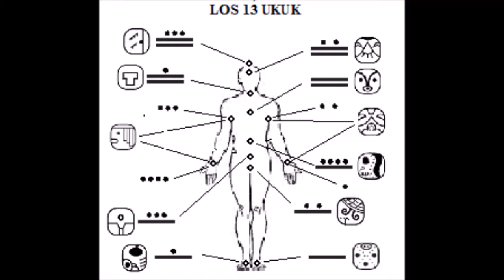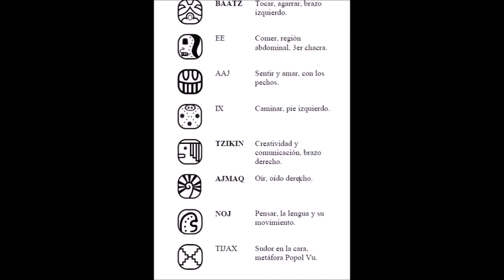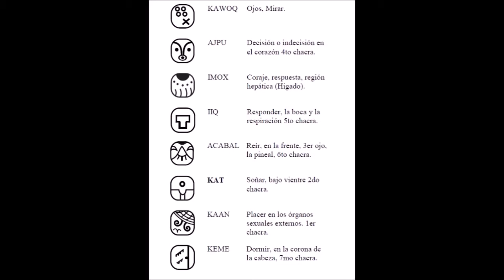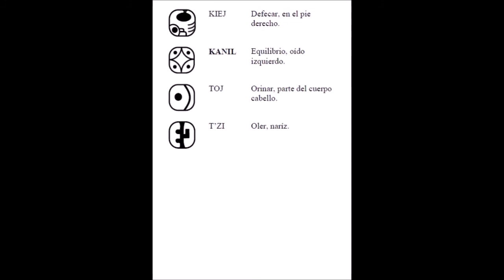XILBALBA, LOS 13 UKUK. Cosmovisión Maya, Ausangate, Cusco.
Las cosmovisiones ancestrales y sus lugares sagrados son capaces de inspirarnos y conectarnos con la fuente de la existencia.
En este caso la sabiduría Maya en fusión con video del Apu Ausangate y sus alrededores.
Mientras que la civilización moderna colapsa junto con sus falsas premisas de control y poder, las cosmovisiones ancestrales salen al rescate de la especie humana, para un futuro armonioso con la naturaleza, antes que sea demasiado tarde.
Las enseñanzas de mi maestra Maya se combinan con la compilación en un video de mi peregrinación. Espero que sea de su agrado.